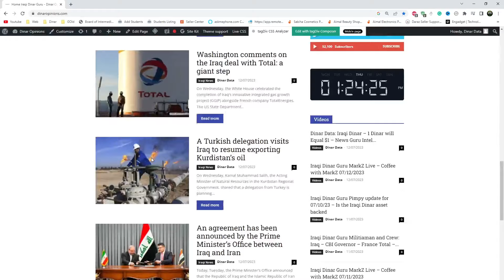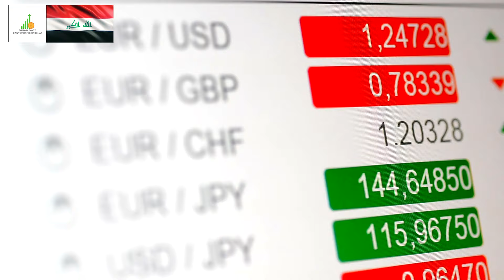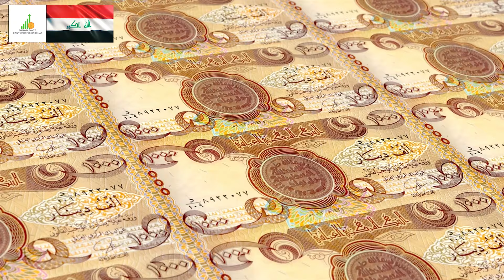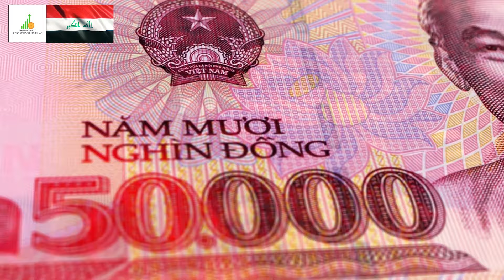🔥 Iraqi Dinar 🔥 That's Big! That's Big! 🔥 News Guru Intel Update Value IQD Exchange Rate to USD 💵🤑🎉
Iraq RV
Iraq Reform
iraqidinar
dinar guru updates
iraqi dinar
rapid updates
dinar investment
dinar revaluation
dinar currency exchange rate,
reinstatement
iqd news
when will the dinar currency revalue
dinardetectives
currency reinstatement
new dinar currency
iraq politics